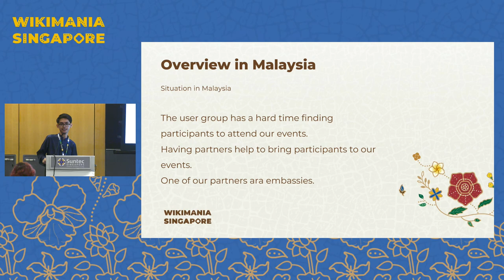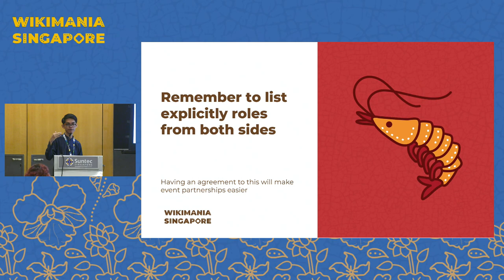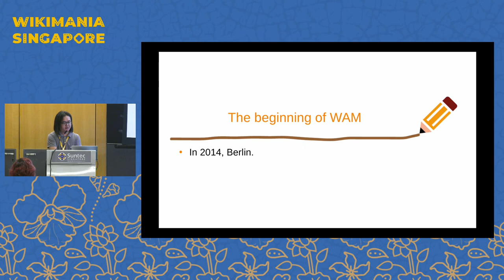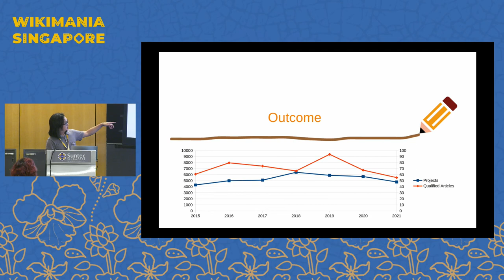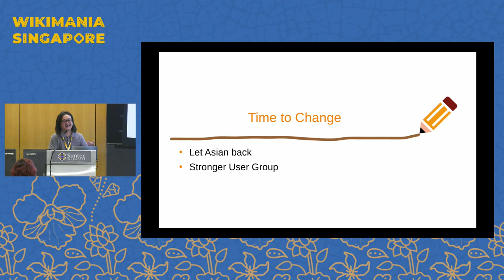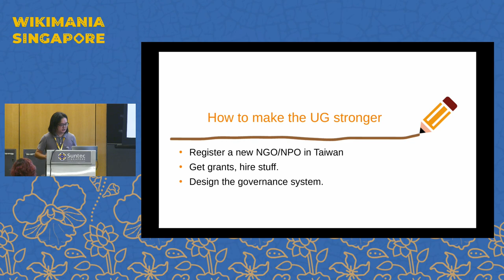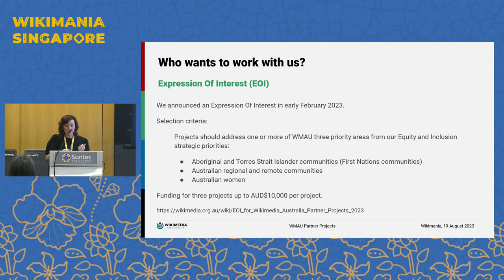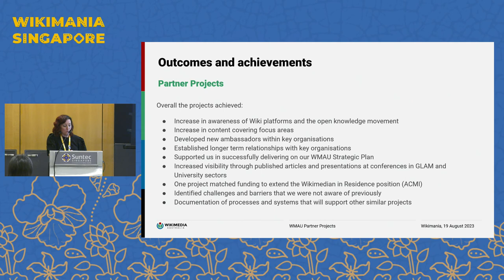Community Initiatives in the East, South East Asia and the Pacific region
The East, South East Asia and the Pacific region is a vast and diverse geographical area that encompasses many cultures, languages, and histories. It is also a region that faces many challenges and opportunities in the digital age. How can Wikimedia projects contribute to the documentation, preservation, and promotion of Asia-Pacific knowledge and heritage? How can Wikimedia communities collaborate with various partners and stakeholders to enhance the quality and quantity of Asia-Pacific content on Wikimedia platforms? How can Wikimedia address the gaps and biases that affect the representation and participation of Asia-Pacific communities in the Wikimedia movement? These are some of the questions that this panel aims to explore and discuss.

Wikimedia CUG Malaysia has collaborated with many embassies. Deals with the hurdles and potentials they can offer to the movement.

說明亞洲月組織與賽事變革的策略，並邀請與會者共同討論亞洲月賽事應有的定位

This session gives an overview of the successful grant projects WMAU selected to collaborate with and deliver on mutual strategic goals around gender equity, diversity, and regional areas.

The agenda provides a brief overview of the changes and reasons behind the Wikipedia Asian Month (WAM) user group and event. After ensuring participants understand the direction of WAM, we would like to discuss the following points:

1.How can the outputs of WAM strengthen community understanding of Asia in different regions?

The discussion outcomes will serve as a reference for the future strategies of WAM.

The user group has collaborated with many embassies in Malaysia. Mostly on edit-a-thons. So far, we have collaborated with the Embassies of Sweden, Japan, Ukraine and France. Embassies are usually quite eager to collaborate with us. The aim of the lecture is to see the hidden potential of embassies in the movement and how Wikimedia projects can be helped by them.

This is a summary of the WMAU grants to organisations undertaking Wiki projects to collaborate and deliver on shared outcomes that align with our Strategic Plan. WMAU partnered with organisations with ideas to grow Wiki content, address diversity, build skills capacity and extend networks to regional areas of Australia.
The range of innovative projects include:
- ACMI (Australian Centre for the Moving Image) for a Wikipedian in Residence to expand Wikipedia content about women, but to also integrate Wikidata content with their ACMI website.
- Shire of Paroo (remote Queensland Council) to train a dedicated group of editors including First Nations people to write both regional data and local indigenous knowledge, which could then serve as a pilot model for other regional Councils.
- Wikipedian in Residence at University of Divinity focusing on expanding Wikipedia, Wikidata, WikiCommons and Wikisource for the Australian Women in Religion project.
- Queensland University of Technology (QUT) digitisation project to upload historic photographic material pertaining to remote areas and First Nations from all regions of Australia.

Presenters : Wikimedia Taiwan, Belinda Spry, Taufik